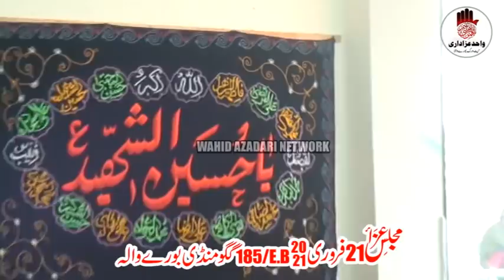Ye Kon Aa Raha Ha _ New Qasida 13 Rajab 2021 _ Zakir Ali Imran Jafari _ 21 Feb 2021 _ 185eb Gagoo